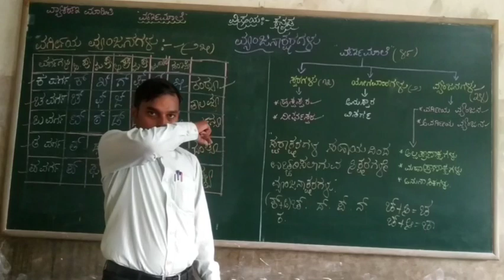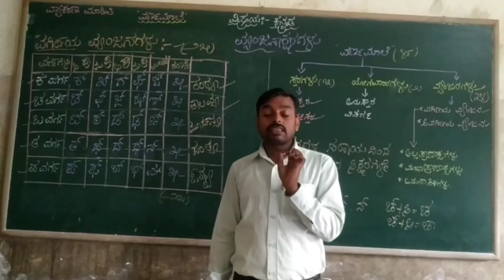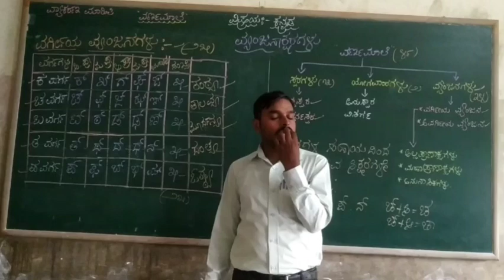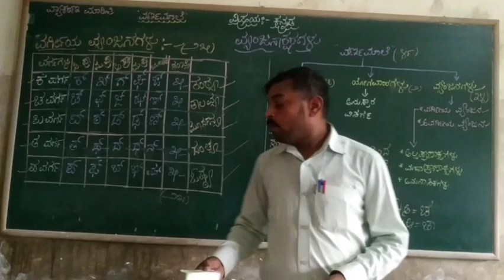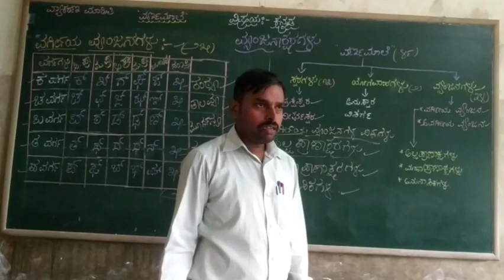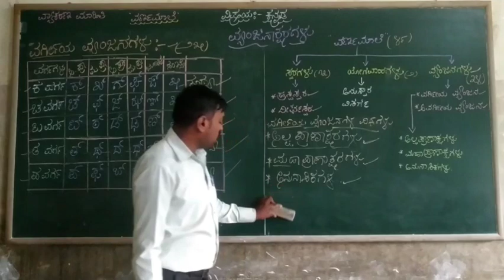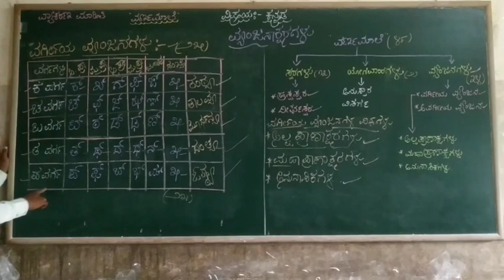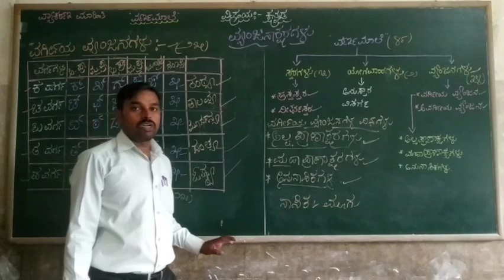3rd & 4th Kannada Vyakarana Bhaga 3 Vynjanaksharagalu Class by Prashanth K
3rd & 4th Kannada Vyakarana Bhaga  3 Vynjanaksharagalu Class by Prashanth K